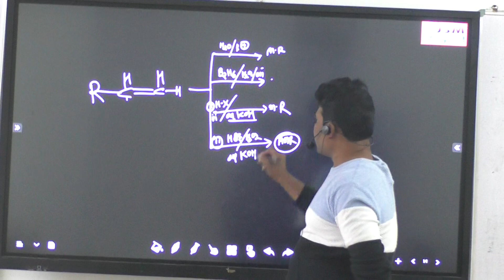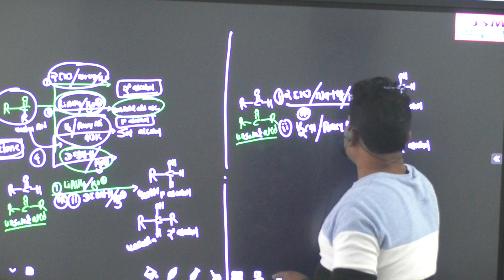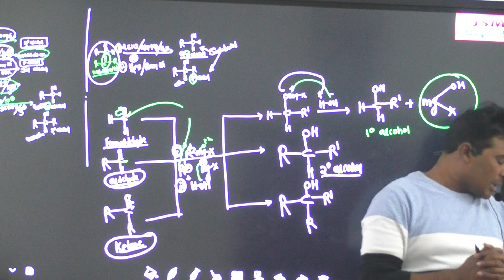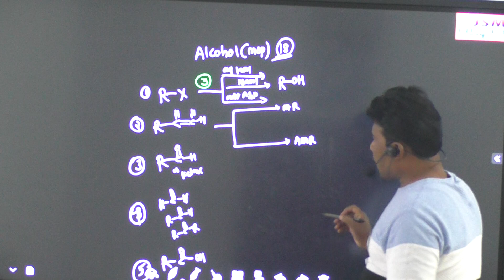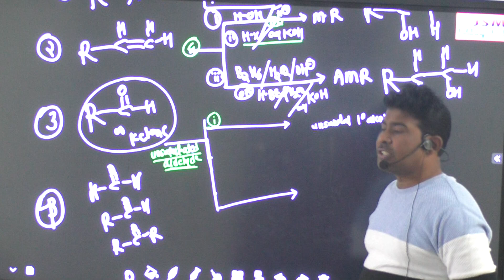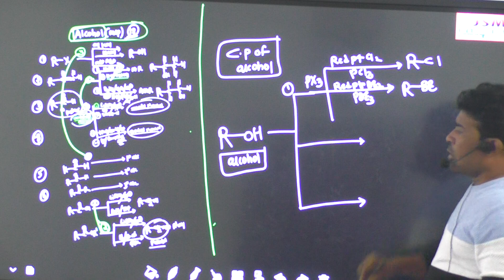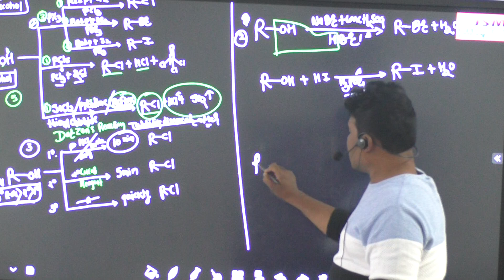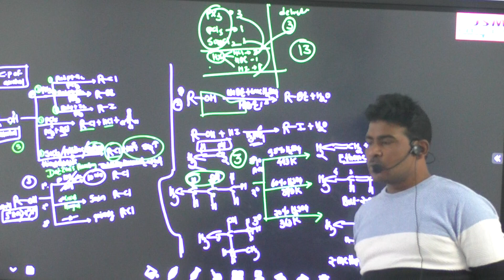Alcohol, Phenol & Ether Day - 2 Alcohol Chemical Properties| By Manoj Sir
alcoholchemical properties